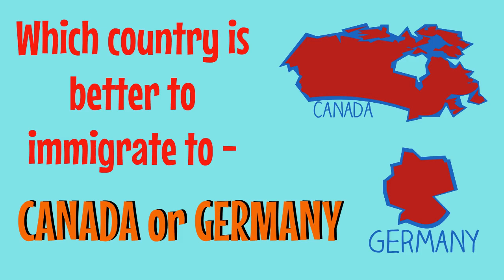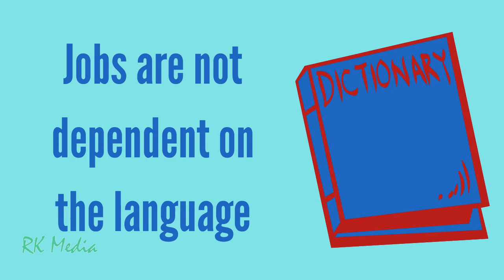Which country is better to immigrate to Canada or Germany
Both countries offer :

    High standard of living,
    Safe culture and society,
    Growth opportunities for those willing to work for it,
    Melting pot of different cultures,
    Social security,
    Health coverage with good facilities,

Benefits of Canada :

    Possibility to have Canada PR before moving there,
    English language,
    Familiar culture,
    Lower tax rates,
    Familiar food and festivals,
    Jobs are not dependent on the language,
    Proximity to USA,
    Strong community ties,
    The only major challenge I can think of is : Harsh winters.

Benefits of Germany :

    Proximity to all the major European countries
    Lower cost of living,
    Limited inflation,
    Awesome public transport and cheap,
    Process based visa process,
    No subjectivity when applying for Blue card or German PR,
    Very strong employee laws,
    Very strong tenant laws,
    Cheaper real estate,

    Manageable winters

Which Country Is Better To Immigrate - Germany Or Canada - Which Country Is Better?

Top 10 best countries to immigrate by 2020.

Australia vs canada which country to immigrate?

Canada vs australia immigration is the question that comes to everyone's mind when they plan to immigrate to a new country for better prospects.

Best 5, best countries for indians, best 5 countries for indians to migrate, canada immigration, usa immigration, how to, where to, migrate, migrate australia,.

Visa,canada pr visa,canada express entry,pr process in malayalam,which is the best country for premanent residency, Germany pr process,wes process,.

Canada vs Germany - 2020| which country is better to immigrate?